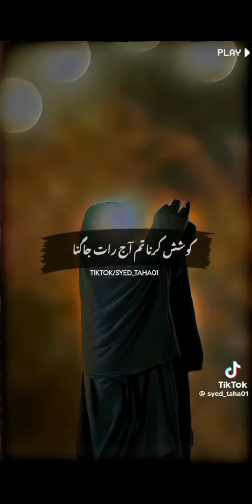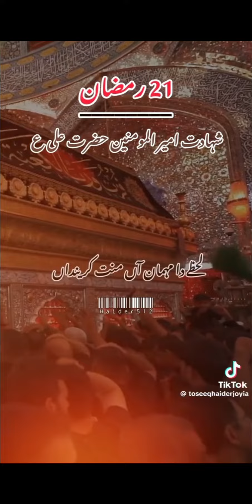yeh janaza hai ali as ka یہ جنازہ ہے علیؑ کا